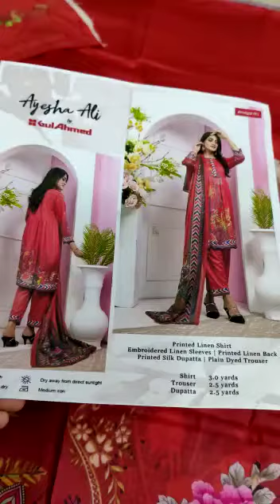𝐴𝑌𝐸𝑆𝐻𝐴 𝐴𝐿𝐼 ℬ𝒴 𝐺𝑈𝐿𝐿 𝐴𝐻𝑀𝐸𝐷 💯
Lot lot lot

𝑩𝒓𝒊𝒅𝒆'𝒔 22 collection

Lets Fall in love with The most iconic Winter Catalogue from our Favourite Brand :  *𝐴𝑌𝐸𝑆𝐻𝐴 𝐴𝐿𝐼*
                   ℬ𝒴
           𝐺𝑈𝐿𝐿 𝐴𝐻𝑀𝐸𝐷

Finest Quality Linen used
Three piece
3d prints with Colour Guaranteed

Printed Linen Shirt
Sequence Heavy Embroidered Sleeves
Printed silk Dupata
Dyed linen Trouser

100 % Same as Factory piece

*Discounted rate available*

*05 piece Set !!!*
*with same as orignal Bag packing & inlay Card!*

Set price 1400 fixed 5 suits in just 7000